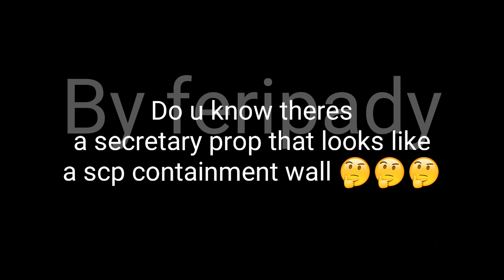2 Secret/Mystery Props you haven't see them (SSB2 Easter Eggs)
How did i change the prop or how i got it?

1. install quick edit pro apk on Google
2. click the button at the (left top button)
3. click internal storage
4. Find ssb2 files
5. click save and click anything what u want
6. u can only change props into 1000 to 3000

example

Prop2723
Prop2101
Prop3011